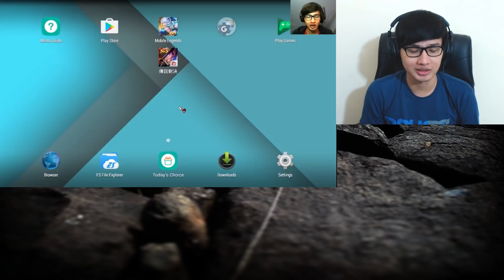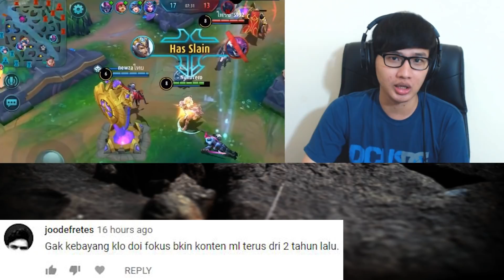REACT Video Mobile Legend Jaman OLD Season 1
Halo semua, gw sekarang ngebuat video REACT tentang video gw sendiri Mobile Legend Season 1. Gw buat ini karena video jadul itu muncul diberanda orang-orang yang main Mobile Legend, padahal tu video seriusan udah lama banget. Dan ya selemat menikmati :).

Jika ada yang mau memberikan kritik atau saran video REACT ini, silahkan komen dibawah. Karena ini adalah video REACT pertama di channel ini :).